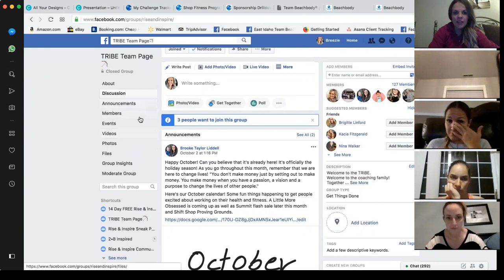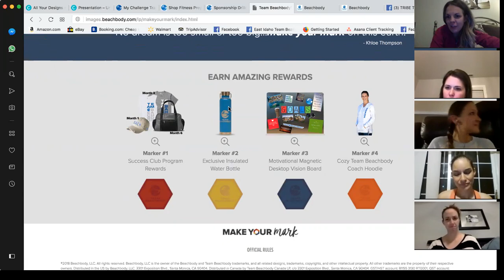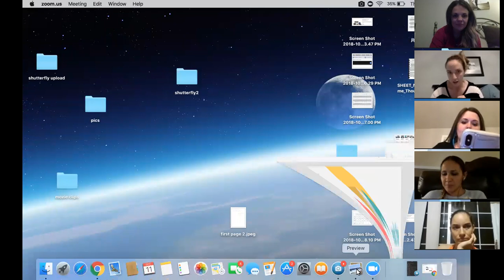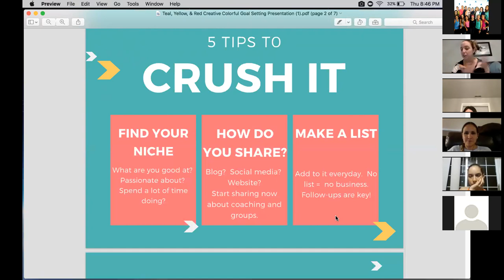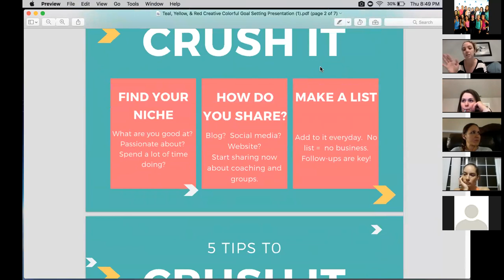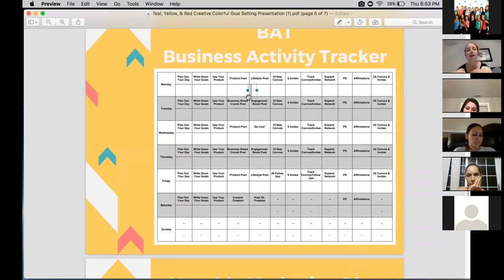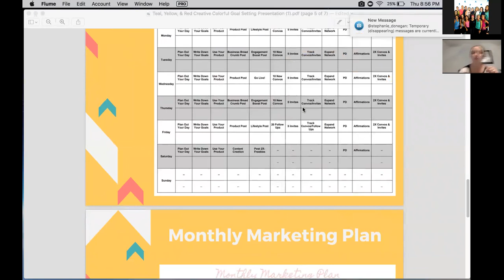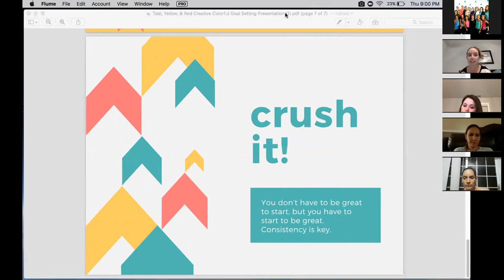TRIBE TEAM CALL: Brooke Liddell 5 tips to CRUSH IT